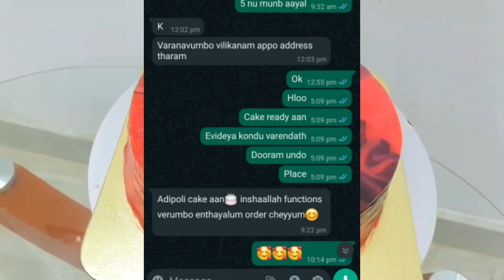Cake New Tricks /Red Bee Cake Cakedecoration/Cake decorating Ideas /Rushaasrecipes/Cake Malayalam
cake decorating
cake
birthday cake
cake decorating compilation
cake decoration
chocolate cake
birthday cake decorations
cake decorating tutorial
cake tutorial
cake decorating for beginners
cake ideas
cake design
quick cake decorating
cake decorating videos
simple cake decorating

baking class
free baking class
cakes
 cakes in malayalam
cup cakes
home bakers
wedding cakes
trending cakes
sharp edges on cakes
milk cake
cake recipes malayalam
best caramel cake
cake edges
how to make
cake making
tres leches cake malayalam
cake
white forest cake malayalam
black forest cake malayalam
cake recipes
caramel cake
baking
baking for beginners
baking basics
baking tools
baking essentials for starters
baking basics for beginners
cake recipe
black forest cake
how to make white forest cake
cake
white forest cake in malayalam
homemade white forest cake
easy white forest cake
quick white forest cake
white forest cake recipe in malayalam
white forest cake at home
white forest cake in oven
vanilla cake
white forest cake in cooker
eggless white forest cake recipe
baking essentials for beginners
basic baking tools
basic baking for beginners
baking kit
basic baking equipment
baking tips
baking
baking tips and tricks
baking hacks
tips
cooking tips
baking tricks
baking tips & tricks
tips for cake baking
baking the perfect cake tips
basic tips to start baking
tips of making perfect cake
beginners baking tips and tricks
baking mistakes
common baking mistakes
common mistakes in baking cake
baking tips